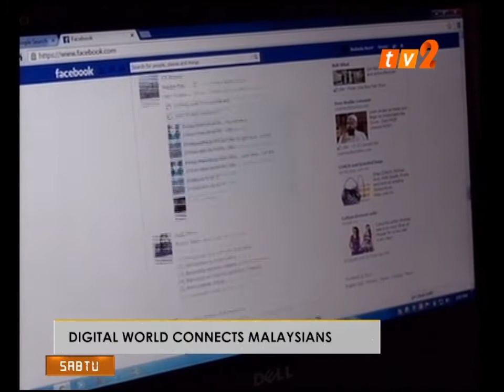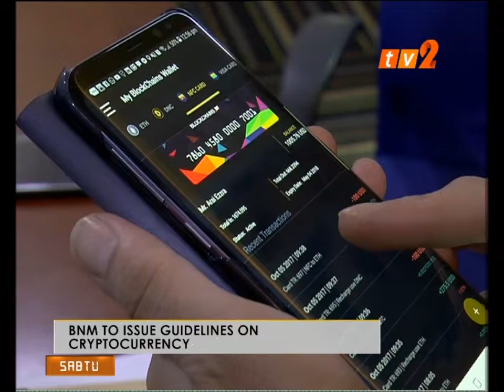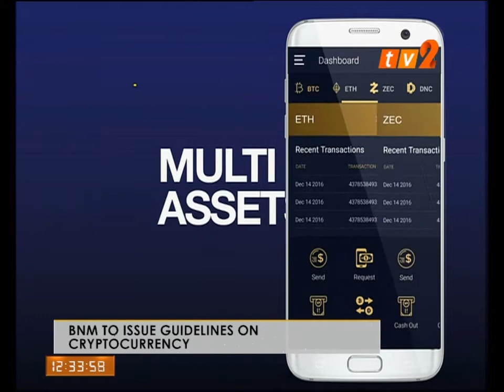NEWS ON 2 - 12.30 NOON [7 OKT 2017]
PRESENTER: CYNTHIA ARTHUR
PRODUCER: MOHAMED NUN

HEADLINE: RTC TO BECOME ASEAN RURAL DEVELOPMENT MODEL.